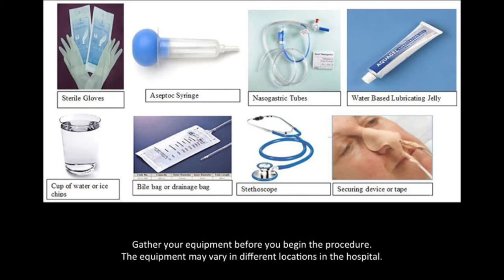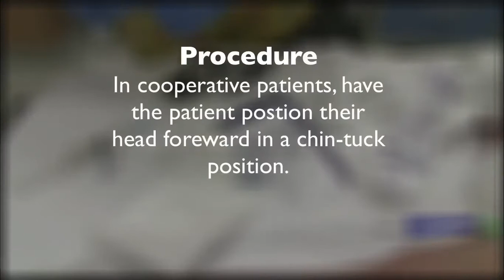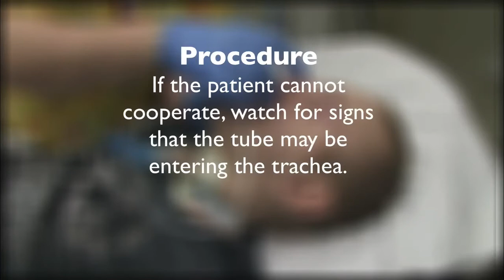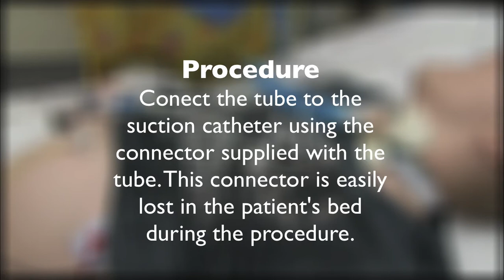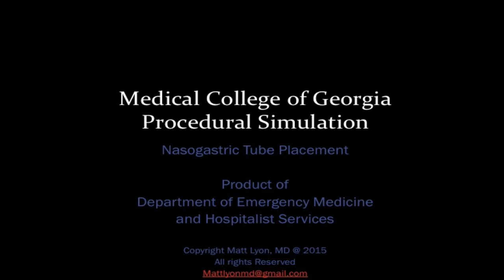Nasogastric Tube Placement